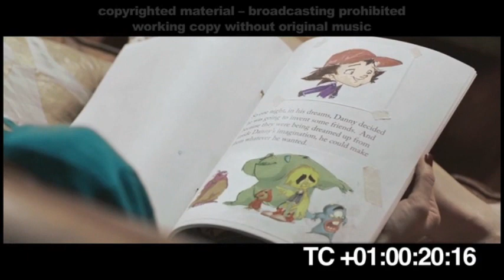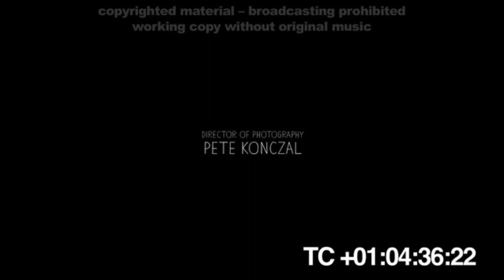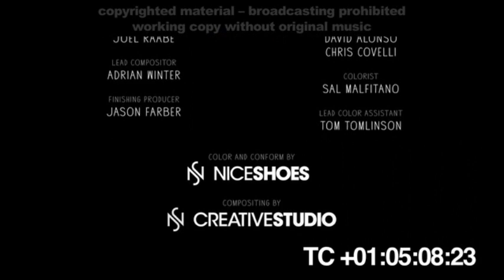Odysseas Papathanasiou Terzis - Danny and the Wild Bunch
My version of the film "Danny and the Wild Bunch" directed by Robert Rugan.
I rescored this short film for the 8th international Zurich film music competition 2019.